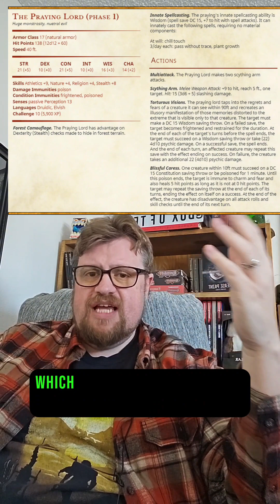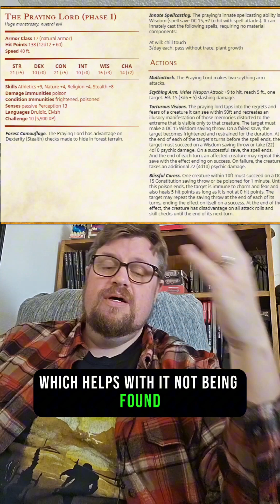October Monster a Day 10/28/23 Part 1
boxofteeth.blogspot.com Hundreds of horror-themed beasties for DnD5e all free!